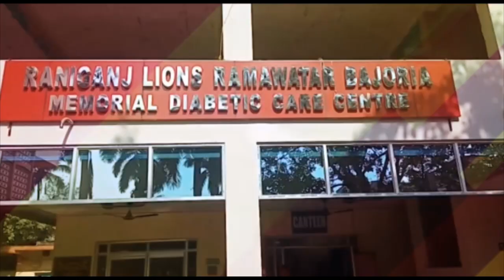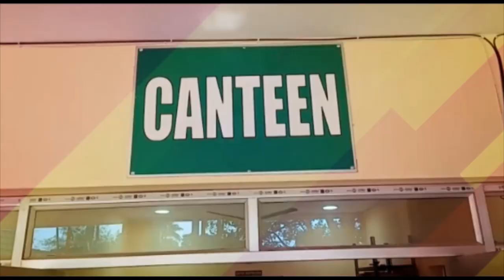Asansol-র কুলটিতে সাপে কামড়ানো ব্যক্তির আরোগ্য কামনায় মনসা পুজো ও যজ্ঞ